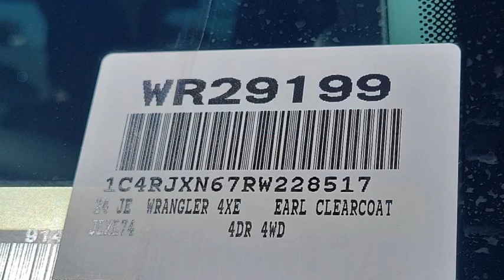2024 Jeep Wrangler VAN NUYS LOS ANGELES SAN FERNANDO VALENCIA CANOGA PARK WR29199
2024 Jeep Wrangler Sport S 4xe

Looking for the right vehicle? Today could be your lucky day. this 2024 Jeep Wrangler could be yours.